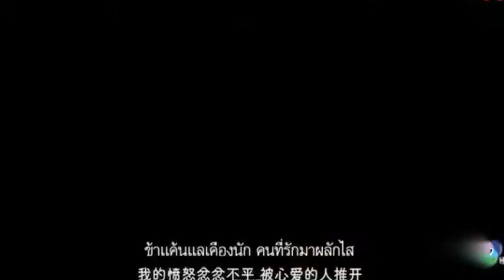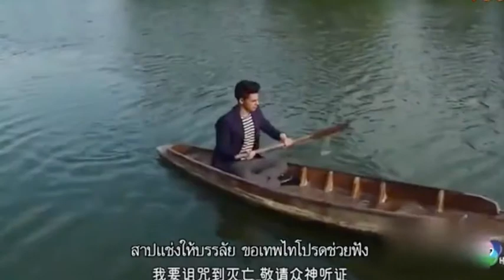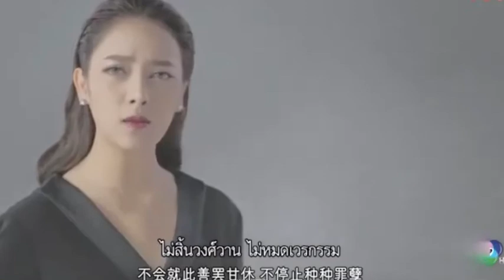王夫人的古宅 主题曲：生生世世纠缠